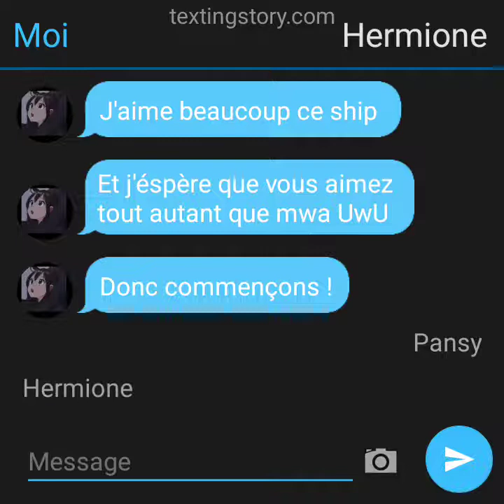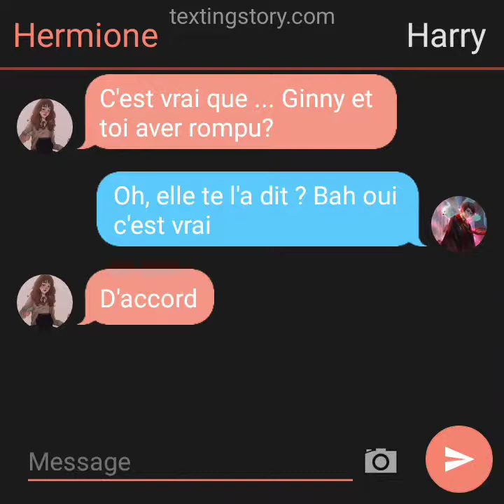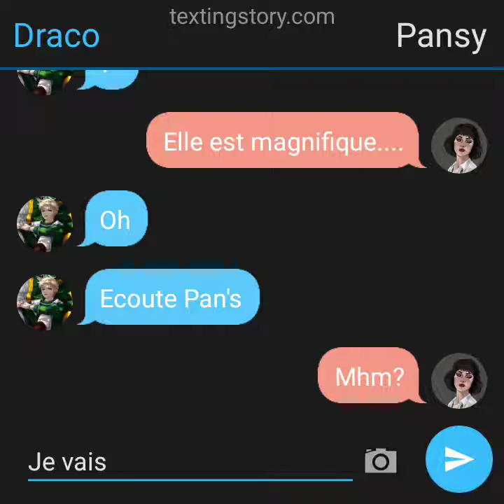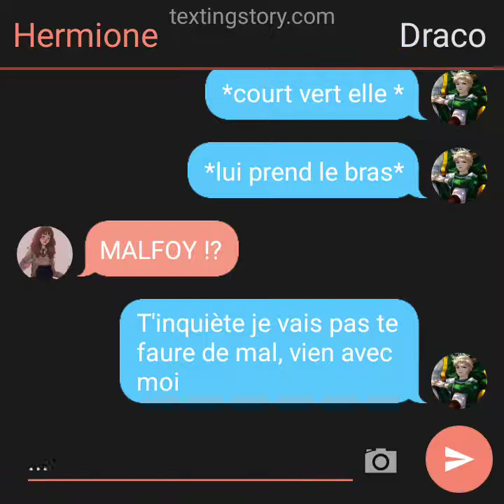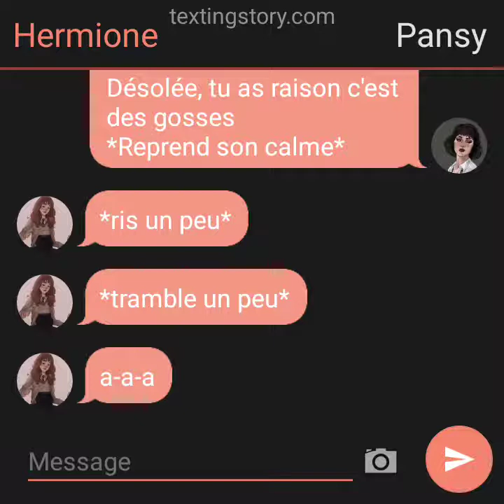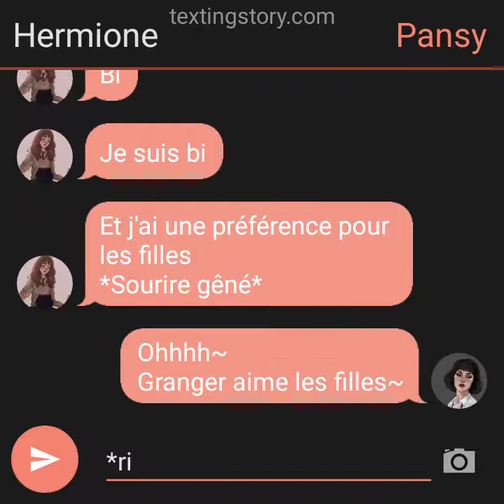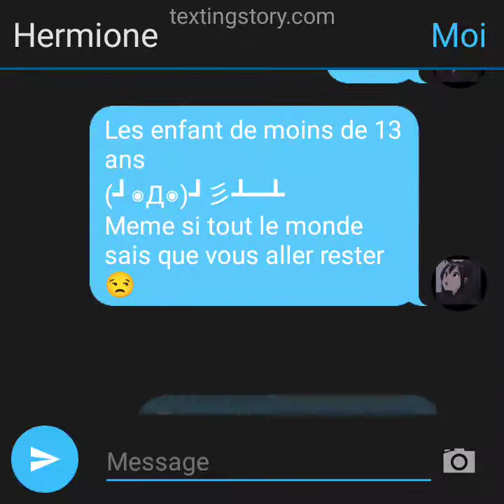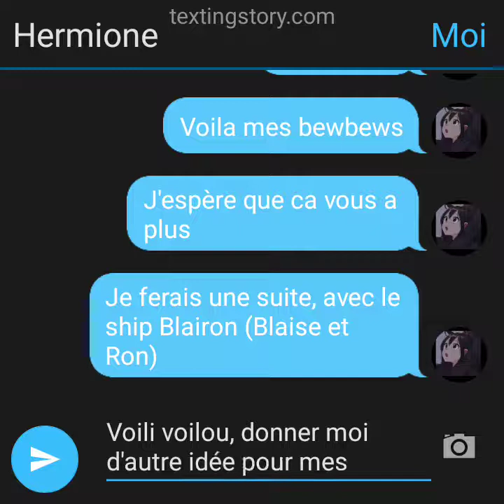Texting story fr/ drarry, pansmione, blairon|| Mini 13+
voilà ! j'espère que ça vous a plus bye je vous aime

utiliser :
TextingStory